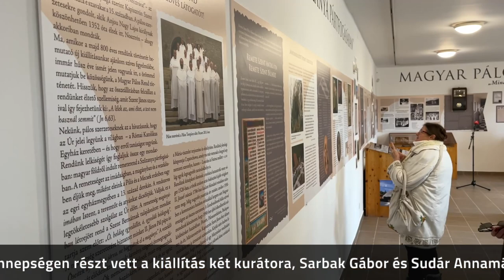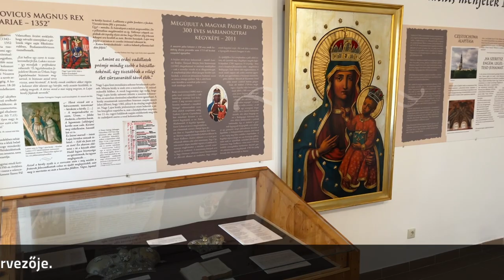A márianosztrai pálos kiállítás megújítása – 2024. január 17.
A Pálos rend történetéről szóló, most megújított kiállítás 2012-ben készült a nemzeti könyvtár közreműködésével. Beszédet mondott Puskás Róbert Antal pálos tartományfőnök. Rózsa Dávid főigazgató kiemelte: „A Magyar Pálos Rend rég kitünteti figyelmével a nemzeti könyvtárt, elismeri munkatársai szakmaiságát.” Az ünnepségen részt vett a kiállítás két kurátora, Sarbak Gábor és Sudár Annamária, az OSZK munkatársai, valamint Török Máté, a kiállítás arculattervezője.

Zárásként Bábel Balázs kalocsa-kecskeméti érsek áldotta meg a kiállítást.

Az OSZK több mint egy évtizede kötötte első, majd 2022 nyarán megújított együttműködési megállapodását a Magyar Pálos Renddel. Az újragondolt együttműködés aláírása fontos esemény volt az OSZK és a Magyar Pálos Rend történetében egyaránt, hiszen a nemzeti könyvtár átadta a rendnek az egy éven keresztül restaurált częstochowai kódexet.